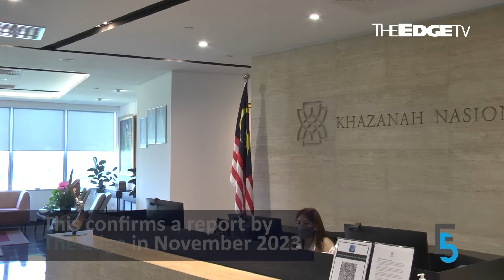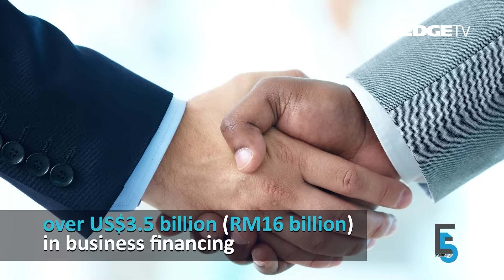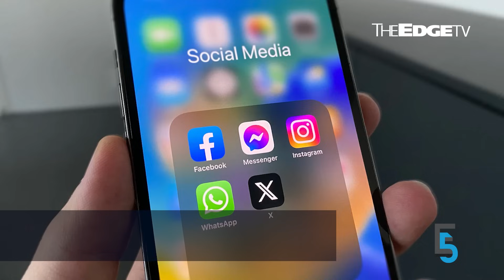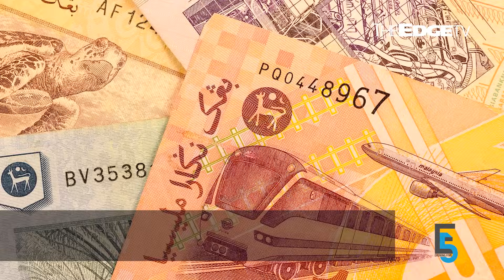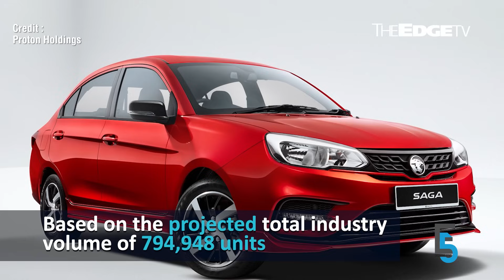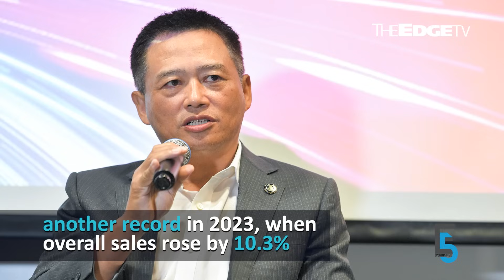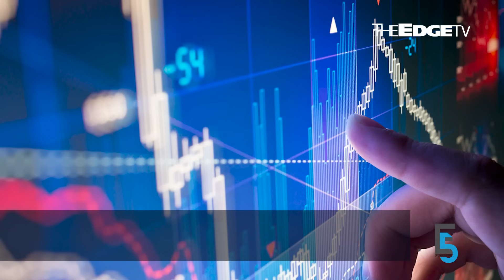EVENING 5: Khazanah invests in Funding Societies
In today’s edition of Evening 5:

0:00 Khazanah invests in digital finance platform Funding Societies, confirming The Edge report
1:27 'Smoothly running' Padu to remain open for registration after troubling launch, says Fahmi
2:26 AmInvestment keeps end-2024 KLCI target at 1,545, flags rising risk of global recession
4:02 Proton ends 2023 with fifth straight year of growth, best performance since 2012
5:27 Kerjaya Prospek secures RM171 mil contract for 45-storey building in Penang